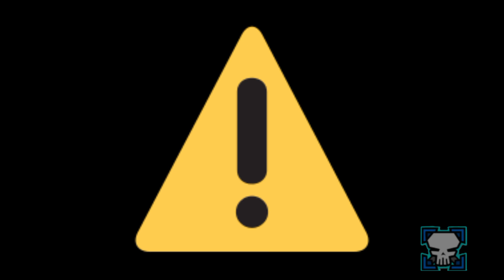“MR CrazyHans"100% By Extoplasm [Easy Demon XXL] | Geometry Dash (Nivel de terror⚠️)